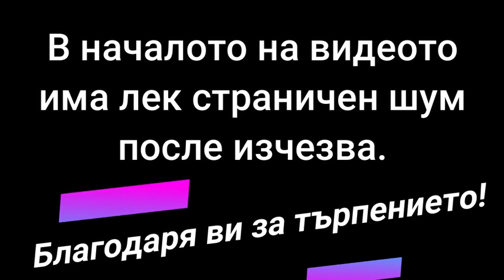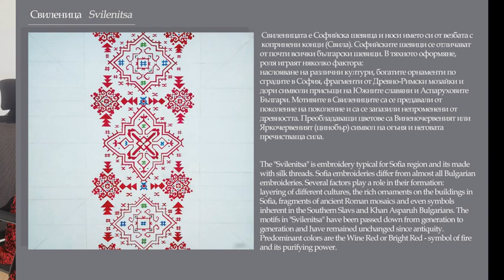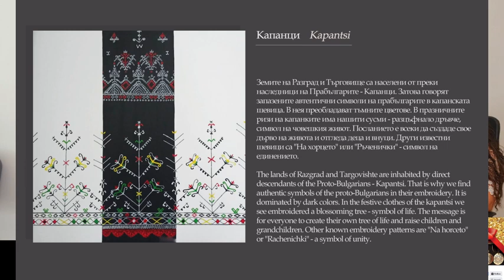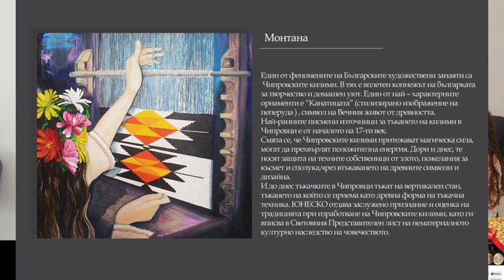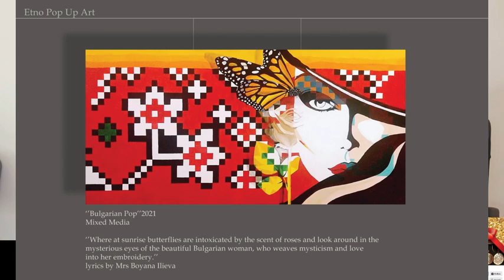Колекция РОД® за Българската Жена и Силата на Шевицата Отговорността да носиш кръвта на Бенковски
Разговор с Олга Михова.
Колекция РОД - GENUS Collection
2024
РОД®- GENUS®
Ние сме Бояна Илиева и Радина Росенова, Потомки на Гаврил Груев Хлътев – Георги Бенковски.
След 20 години извън Родината, се завърнахме в България и вече 5 години развиваме дейност посветена на разчитането и разпространението на Древни Български символи и Шевици.
Творческият Ни път минава през:
-Кипър - носители на Приз ’’Афродита’’за Специален принос към Културата и Изкуството за 2019.
-Дубай, където през 2020 творбата ’’Българска Магия’’, бе избрана в Топ 10 Най-добри творби на Изложението измежду 1 500 картини от 40 държави на Световно изложение на художниците – WAD.
-Брюксел, където Картинна Колекция РОД (Платна отговарящи на Нашите 28 административни области, с изрисувана Шевица, съчетана с Културно-Историческа или природна забележителност от региона), бе избрана да представи България в сградата на Европейската Комисия по случай Националния Ни празник – 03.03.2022.
-Картинната колекция дебютира в Етнографски Музей, София; бе част от Празниците на Стария град, Пловдив и почти всеки град в България.
-Колекцията бе показана и в сградата на Народно събрание на РБ.
-Женева, Швейцария – През 2023, Брандът РОД™ – Родови Златни бижута с Шевици и Древни Български символи - бе избран да представлява България на Световен форум по Интелектуална собственост WIPO. България бе допусната за първа година да присъства заедно с всички 192 държави членки.
-Автори сме на Най-дългата ръчно изрисувана Шевица – 24м-36кв. позиционирана в гр. Пазарджик.
-Наши Творби – Шевици изрисувани за Екстериор има вече в няколко града, включително и в Копривщица, като ключово място за Нашия Род – Родът на Бенковски!
-Създатели сме на ’’Градини на Светлината’’, в Градините на Света, гр. Пазарджик.
-2024 РОД™ получи Приз в категория ’’Мода и Дизайн’’ от Балканска Медийна Асоциация.

We are Boyana Ilieva and Radina Rosenova, Descendants of the Bulgarian Revolutionary - Georgi Benkovski.
After 20 years outside the Motherland, we returned home and for 5 years now we have been developing an creative activity dedicated to the reading, decoding and distribution of Ancient symbols and embroidery motifs.
Our creative path goes through:
- Cyprus - winners of the "Aphrodite" Prize for Special Contribution to Culture and Art for 2019.
-Dubai, where in 2020 the artwork "Bulgarian Magic" was selected in the Top 10 Best Artworks of the Creative Art event from among 1,500 paintings from 40 countries at the World Art Dubai - WAD.
-Brussels, where the GENUS® Paintings Collection (Canvases corresponding to the 28 administrative regions in Bulgariaq intertwining embroidery motifs with a Cultural-Historical or natural landmark from the region), was chosen to represent Bulgaria in the building of the European Commission on the occasion of Bulgaria's National Day - 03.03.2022.
- The painting collection debuted in the Ethnographic Museum, Sofia; was part of the Celebrations of the Old Town, Plovdiv and almost every city in Bulgaria.
- The collection was also shown in the building of the National Assembly of the Republic of Bulgaria.
-Geneva, Switzerland - In 2023, the GENUS® Brand - Luxury Jewelry with Ancient Symbols - was chosen to represent Bulgaria at the WIPO World Forum on Intellectual Property. Bulgaria was admitted for the first year to attend together with all 192 member states.
- We are the authors of the longest hand-painted embroidery motif- 24m-36 sq.m. located in Pazardzhik city.
- Exterior Artworks with Embroidery already located in several cities, including Koprivshtitsa, as a key place for Our Genus- Benkovski's Genus!
- We are the creators of "Gardens of Light" - Exterior lighted artworks located in the Gardens of the World, Pazardzhik.
-2024 GENUS® received a Prize in the "Fashion and Design" category from the Balkan Media Association.